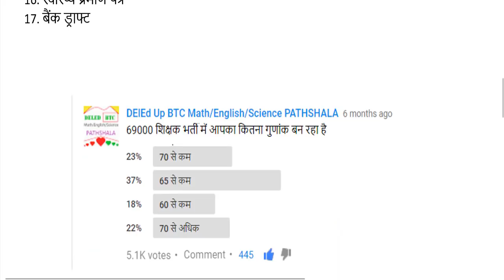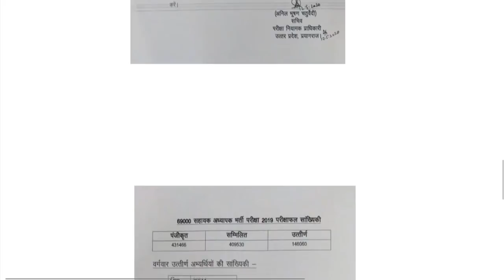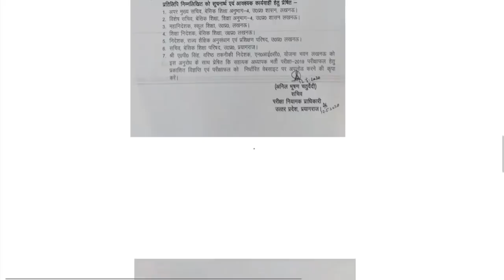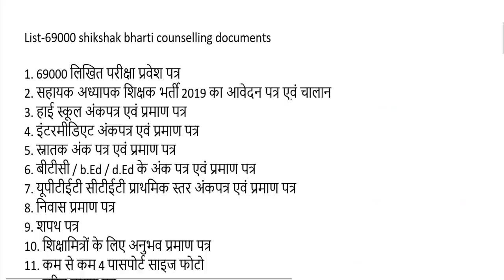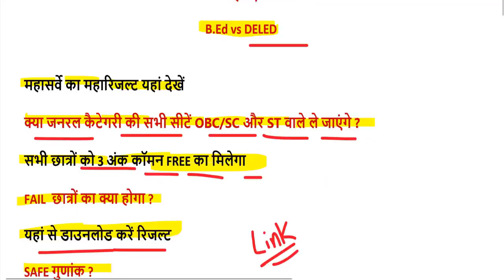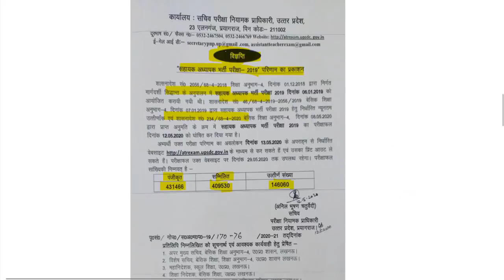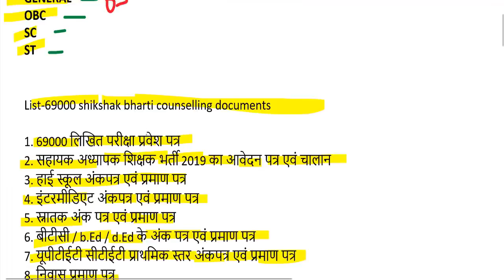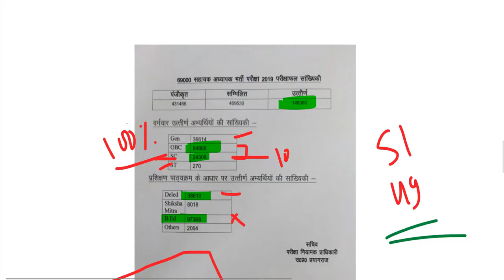69000 latest news / 69000 Answer Key Common | 69000 RESULT NEWS | 69000 Documents Required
69000 latest news-

69000 शिक्षक भर्ती विवादित प्रश्नों की लिस्ट यहां देखें-

69000 शिक्षक भर्ती संशोधित उत्तरमाला डाउनलोड करने के लिए यहां क्लिक करें-

69000 शिक्षक भर्ती रिजल्ट देखने के लिए यहां क्लिक करें-

69000 Shikshak Bharti LIVE Court Update 13 May, 2020

69000 शिक्षक भर्ती बिग ब्रेकिंग न्यूज़ उत्तरमाला इस दिन होगी जारी

next date tomorrow wednesday, 6 May 2020 on allahabad highcourt

69000 shikshak bharti result
69000 shikshak bharti mamla
69000 shikshak bharti aaj ka news
69000 shikshak bharti latest news today amar ujala
69000 shikshak bharti latest update
69000 shikshak bharti samacha
69000 shikshak bharti sunwai
69000 shikshak bharti pariksha 2019
69000 shikshak bharti result
69000 shikshak bharti mamla
sahayak bharti pariksha 2019 result
69000 shikshak bharti faisla
69000 shikshak bharti 18 february, 2020
69000 shikshak bharti 2018
69000 sahayak shikshak bharti
69000 shikshak bharti cut off 2019
sahayak adhyapak bharti 2019
69000 shikshak bharti double bench
69000 bharti court update today
12460 bharti today news
bihar shikshak bharti 2019 latest news
69000 shikshak bharti court update today
69000 shikshak bharti 2020
lucknow news
amar ujala
4000 teacher vacancy syllabus
69000 shikshak bharti 2 august
29334 latest news in hindi
68500 facebook 30 33
tet blog news
12460 fb news
69000 vacancy
69000 shikshak bharti whatsapp group link
15000 teacher vacancy in up latest news
68500 latest news high court
68500 shikshak bharti mamla

69000 latest news today high court
69000 latest news 2020
uptet 69000 latest news
69000 shikshak bharti result
69000 shikshak bharti latest news today amar ujala
69000 shikshak bharti latest update
68500 latest news
69000 teacher
69000 शिक्षक भर्ती ताजा समाचार
69000 शिक्षक भर्ती कोर्ट अपडेट
69000 शिक्षक भर्ती लेटेस्ट न्यूज़ 2020
69000 शिक्षक भर्ती का क्या हुआ
69000 शिक्षक भर्ती मामला
६९००० शिक्षक भर्ती रिजल्ट
उप शिक्षक भर्ती लेटेस्ट न्यूज़
69000 सहायक शिक्षक भर्ती